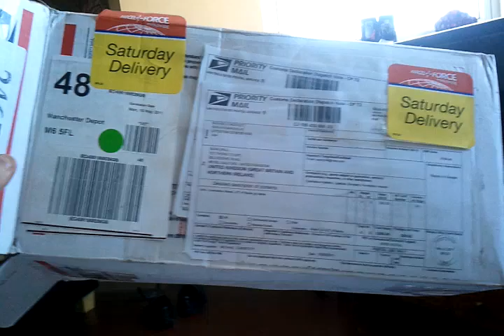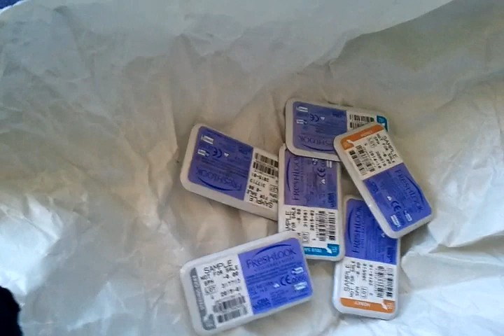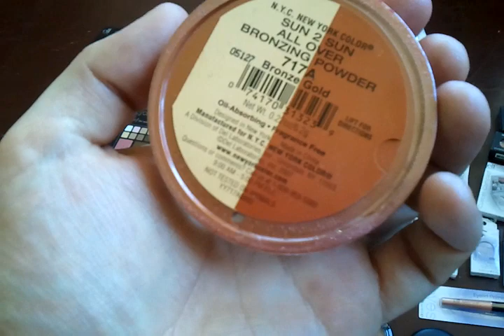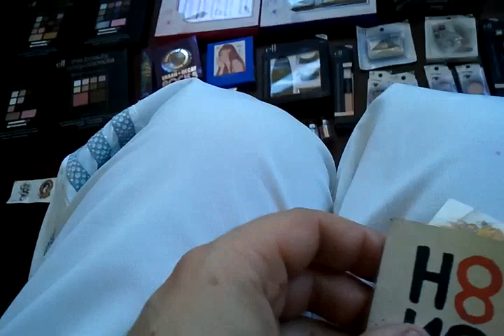The video you have all been waiting for - My package from mikey finally came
So heres the video you have all been asking about and wanting to see. Im just speechless ,no one has ever been so kind to me before ...Mikey has a heart of gold..I think we should all get together to make a video tribute to his channel to send our love.
1st thing you need to do is make a video to tell what you love so much about his channel .
2nd thing recommend his channel on your videos ,add mine also if you want to ..
3rd thing tell us what you love most about youtube and how it has helped you .

Im going to do this so i can take clips from your videos and make him a tribute video and a thanx. come on guys and girls help me out .
Love you mikey
Sending love to all my subscribers and my close youtube friends .